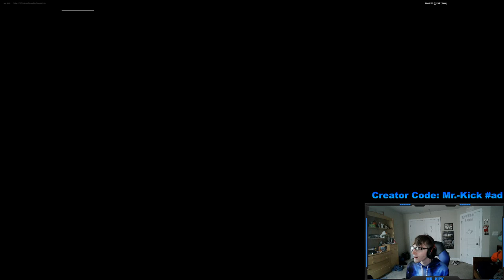CHAPTER 2 FINALE (THE END) EVENT REACTION *EVENT BY ITSELF*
LIVE REACTION TO THE CHAPTER 2 FINALE EVENT IN FORTNITE!

If you enjoyed, be sure to like the video! If you want more content, like reactions, maps and modes, and other cool stuff, be sure to subscribe and turn on post notifications so YouTube lets you know when I post!

Share the Video with your friends to spread!

If you want to support me even more, use my creator code in the Fortnite Item Shop or the Epic Games Store: "Mr.-Kick"